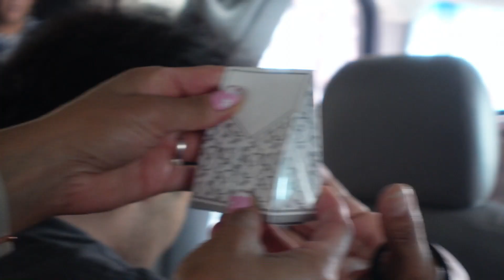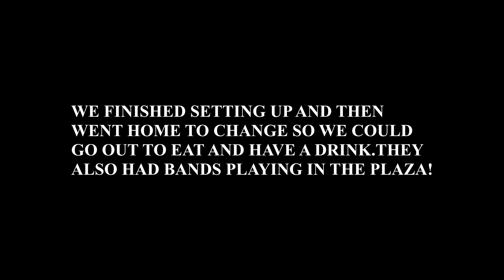DECORATING FOR MY SISTER IN-LAWS 25TH YEAR WEDDING ANNIVERSARY IN MEXICO!!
Hi Everyone. Join us in Mexico to celebrate my sister in-laws 25th year wedding anniversary. In this vlog we spend the day helping set us for the big party. Love having a family that are always willing to drop everything and help each other. Super blessed!!